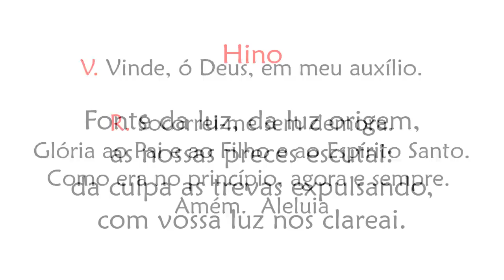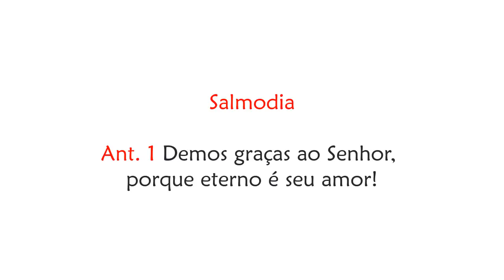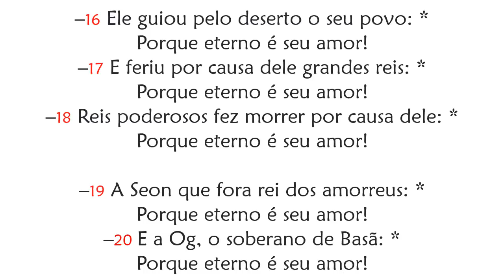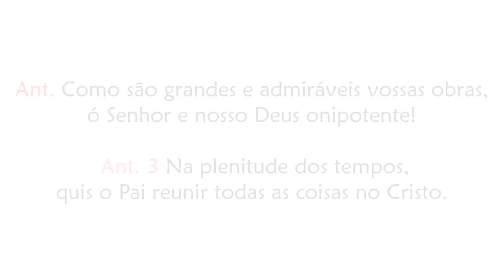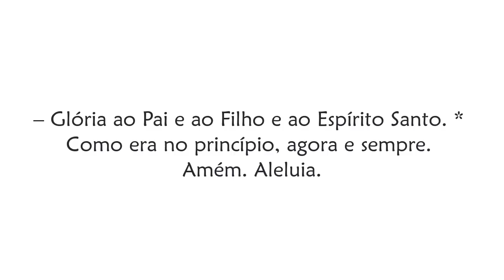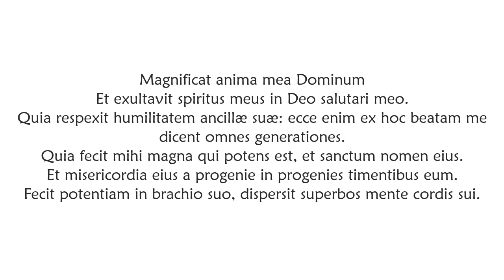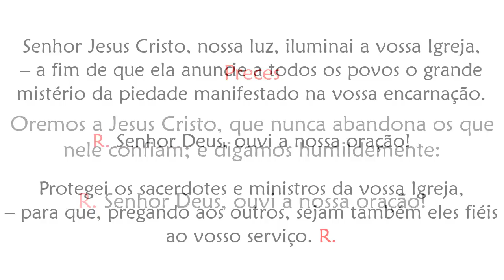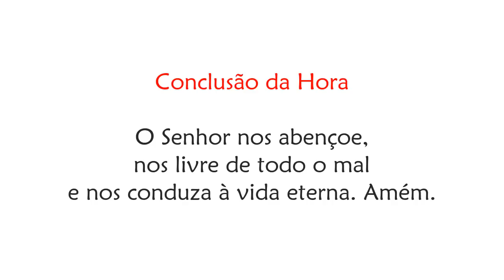Vésperas de Segunda-feira da 12ª Semana do Tempo Comum